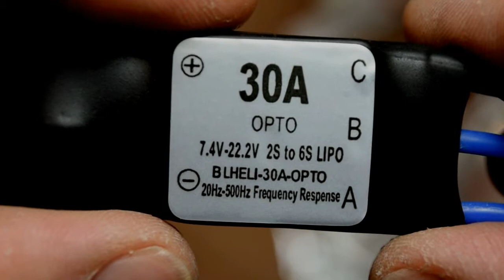BlHeli Platinum 30A ESC 2S-6S From BangGood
Very good for Wing or a plane. To big for a quad 250 but for a big one 450 its ok. I buy it for my wing ... and motor 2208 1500Kv.
Current:30A
Burst (10s) 40A
Battery 5-18NI&NC/2-6 Lipo